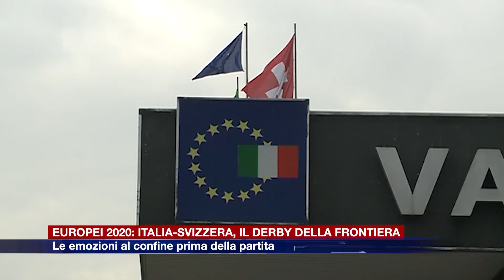Etg - Europei 2020: Italia-Svizzera, al via il derby della frontiera